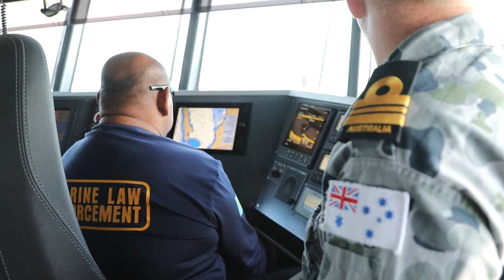Palau's PSS President HI Remeliik II put through its paces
The latest Guardian Class Patrol Boat to be delivered to a Pacific partner nation was recently put through its paces by Navy’s Sea Training Group during a busy schedule of daily runnings out of Fleet Base West, Western Australia.

PSS President HI Remeliik II was the seventh Guardian Class Patrol Boat to be delivered under the Pacific Maritime Security Program.

V20203396